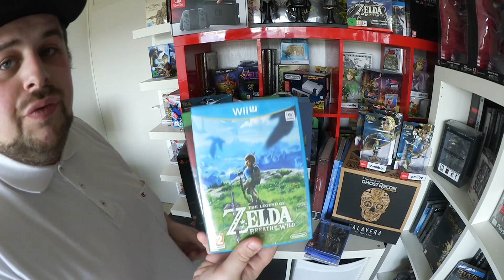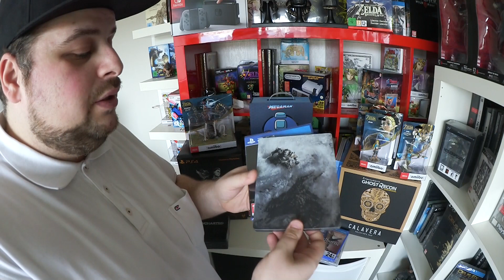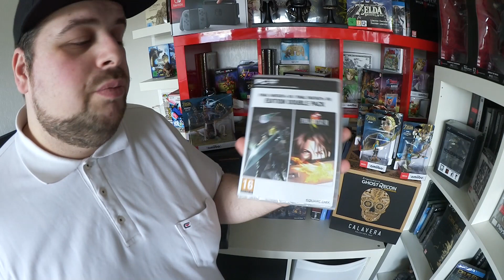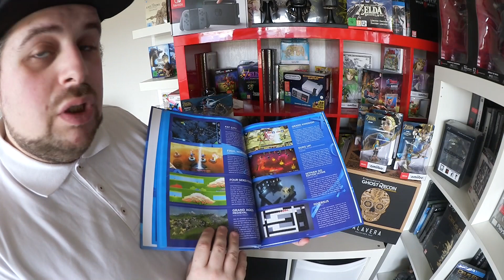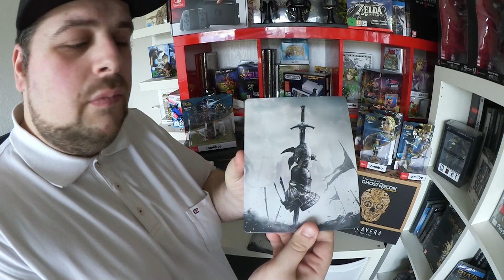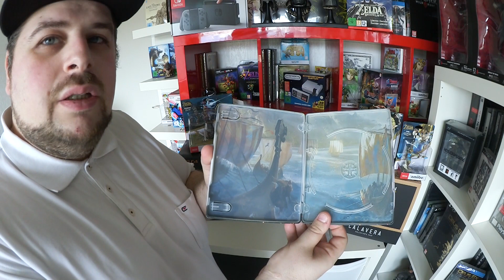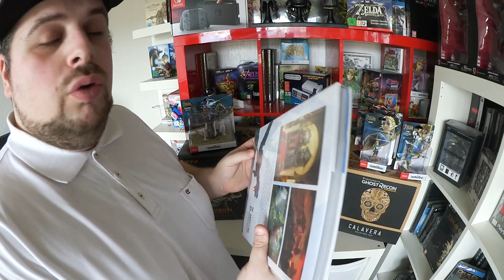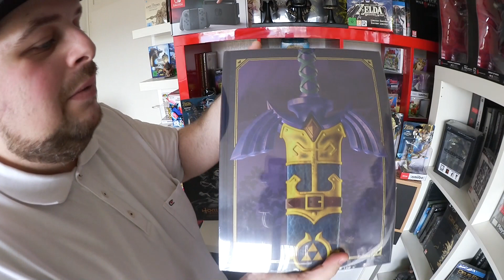Mes Achats | Mes derniers achats Jeux vidéo Episode 4 [COLLECTION]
Nouvelle episode de mes achats jeux video avec un mois bien chargé !! n'hesitez à me dire ce que vous avez pris !!!

Pleins d'autres vidéos sympas à venir !!!

Viens GAME avec moi :

ID Xbox Live : Yo Gates
ID PSN : Yo Gates (WoG_Gaara)